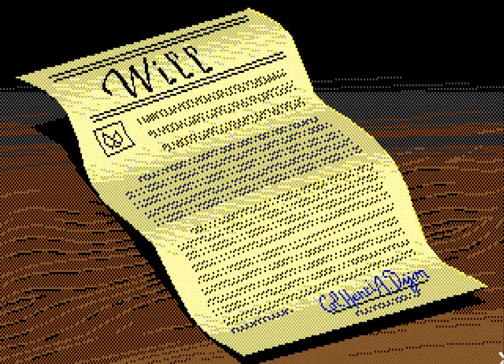Laura Bow: The Colonel's Bequest Soundtrack (FatBoy)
This is a demonstration of how classic video games (or other MIDI) can sound using the FatBoy SoundFont. It was rendered via FluidSynth using FatBoy version 0.786 (beta). No MIDI used in this recording was composed or altered by myself.

FatBoy is a free GM/GS SF2 which, while still a work in progress, aims to be the highest quality possible free SoundFont available. If you'd like to try FatBoy for yourself, you can download it

All company, product and service names used are for identification purposes only. Use of these names, logos, and brands does not imply endorsement or association. This video is a transformative, non-commercial work intended for demonstration purposes only.